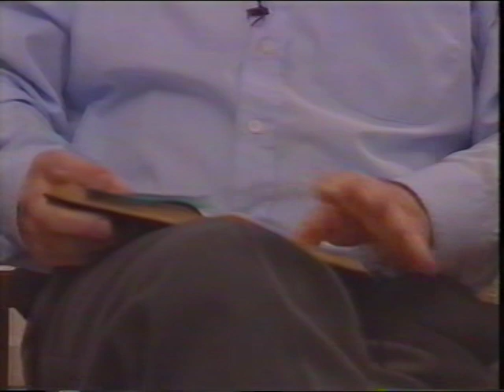משה (מושקו) מושקוביץ - חלק ב'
ראיון עם משה (מושקו) מושקוביץ חבר קיבוץ משואות יצחק בתש"ח.
מראיין: אריה רוטנברג. (חלק ב')